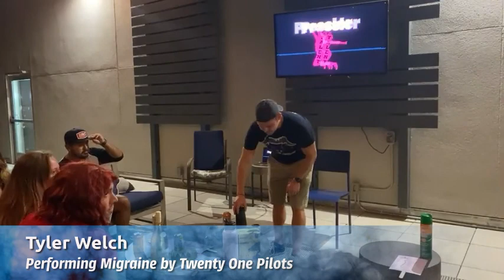Pressler Talent Show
We want YOU to help us put on a show jam-packed with impressive skills across a wide range of categories! OPEN TO ALL for as long as timeslots last. Calling all musicians, singers, dancers, rappers, actors, comedians, magicians, etc. Get creative with it - if you can spin plates, juggle, or simply have a fun skit idea, we want to see it!

Whether you're ready to step up to the spotlight or just here for the laughs, we're all about having a good time and making memories.